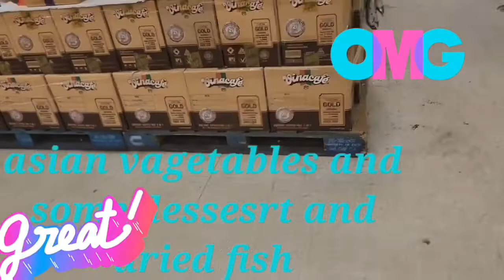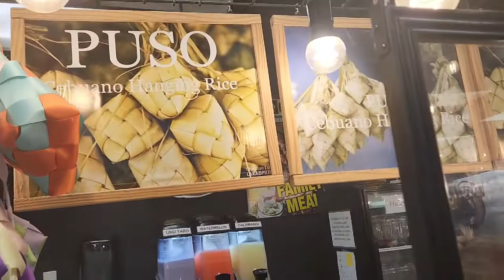asian store and to go pilipino restaurant